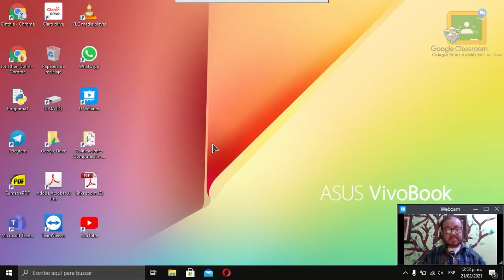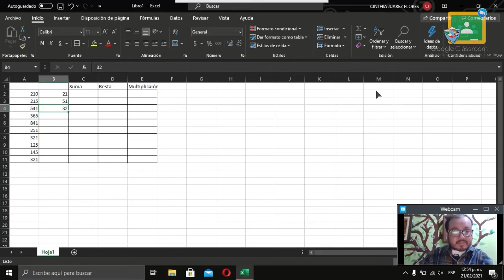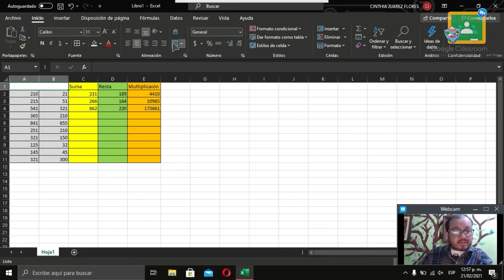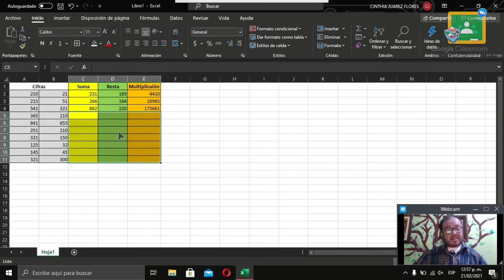2do Primaria - Computación: Martes 23 de Febrero